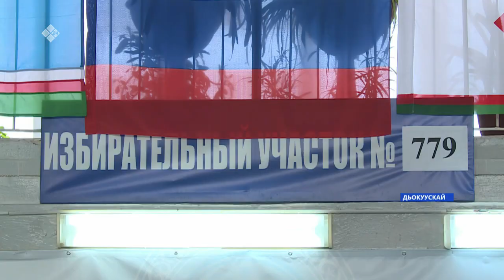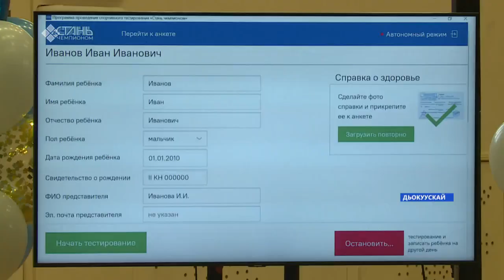«Саха сирэ» информационнай биэрии. Кулун тутар 26 күнэ, 16:00ч.